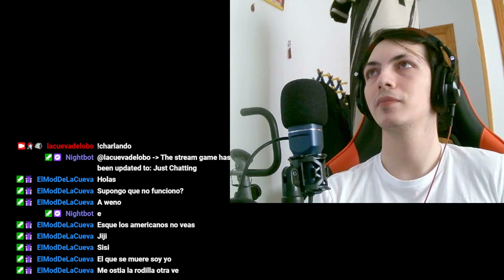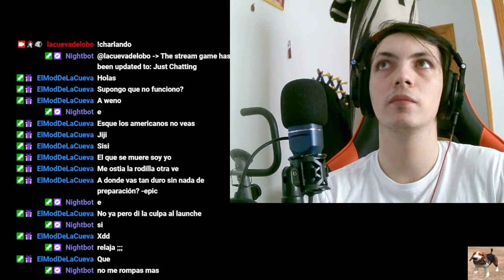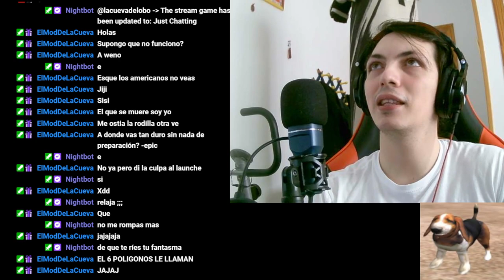Conversación Divertida entre Lobo, Luna y Kumi: Risas aseguradas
Únete a Lobo, Luna y Kumi en esta hilarante conversación llena de risas y diversión. ¡No podrás contener la sonrisa!